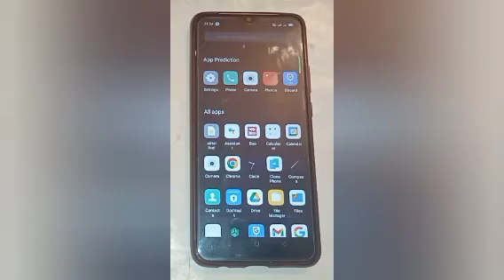On TalkBack setting, how to on TalkBack in oppo a11